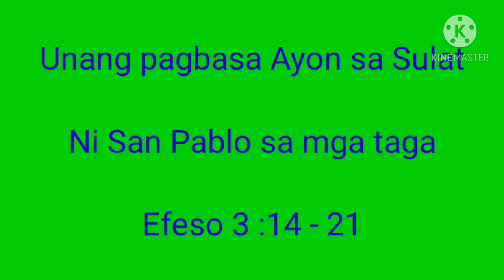Pagkakahiwa hiwalay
Magandang buhay /Pagkakahiwa hiwalay Content Creator